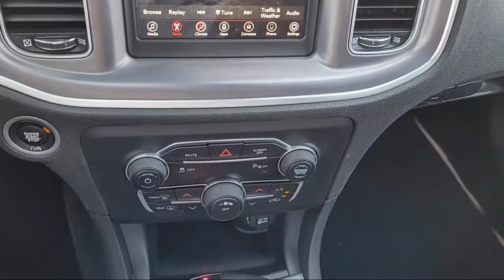2020 Dodge Charger SXT Sedan Madera, Fresno, Clovis, Merced, Chowchilla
2020 Dodge Charger SXT Sedan Stock Number: LH126959C Vin:2C3CDXBG5LH126959.

Gill Buick GMC is proudly serving our friends and neighbors in Madera, Fresno, Clovis, Merced, and Chowchilla. or give us a call at for more information about this or any of our other vehicles.
Gill Buick GMC
1100 S Madera Avenue